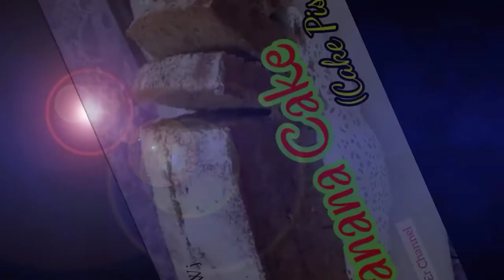BOLU PISANG PANGGANG 2 TELUR cakepisang bolupisang. RESEP BOLU PISANG 2 TELUR (BANANA CAKE)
Banana Cake (Cake Pisang), dengan 2 telur menghasilkan cake yang lezat.
Bahan-bahan
1. 150 gram Mentega tawar + garam secukupnya (di video saya memakai 150 gram margarine)
2. Gula 100 gram
3. Telur 2 butir
4. 200 gram pisang
5. 150 gram tepung terigu serba guna
6. 1/2 sdt baking powder
7. 1/2 sdt  soda kue
8. Gula halus untuk toping (selera)